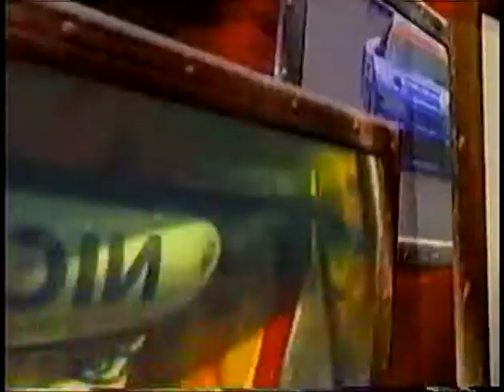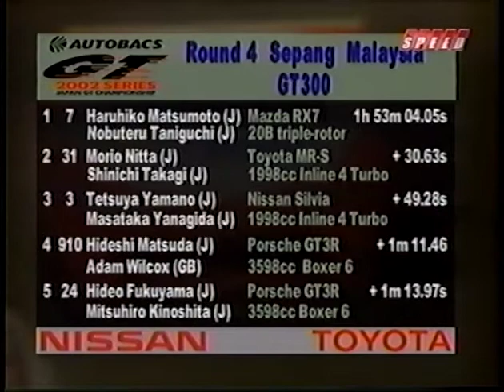Japan GT Championship 2002 Race 4 Highlights (w/ English commentary)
Time for the next round of the 2002 Japan GT Championship season...delayed thanks to the release of a little game called Gran Turismo 7! (Seriously, it's awesome. Go out and buy it if you haven't already!)

Anyway, the fourth race of the 2002 championship promised to be a scorcher not just because of the intense racing the JGTC is famed for but because it was hosted by the excellent Sepang International Circuit in hot and humid Malaysia. Sepang had hosted two prior JGTC events but they were exhibition races and didn't count towards the championship.

For 2002 Malaysia would play host to the first overseas race in series history with all prior official rounds being confined to the Japanese home islands. In the previous three races Honda had struck first in the top-tier GT500 category with a win at TI Circuit Aida but then Toyota's Supra's grabbed the next two victories. Nissan had struggled so far but had introduced a new version of the R34 GT-R last round. Only one of the three Skylines was the new model however and this race would actually be the final one for the legendary RB twin-turbo inline-six in the JGTC before all of the cars switched to the new model with a VQ V6. Nissan was keen therefore to score a good result before saying goodbye to its old but successful engine.

The lower GT300 class was the usual dogfight for the series lead with three different cars and teams wining the previous races. On a new track with hot conditions very different from the colder weather of Japan it was highly likely another new winner would emerge in this fourth event but you'll have to watch the video to find out if that's what happened!

Please check out my blog at 23GT.net if you're a fellow Nissan and/or JDM car fan!